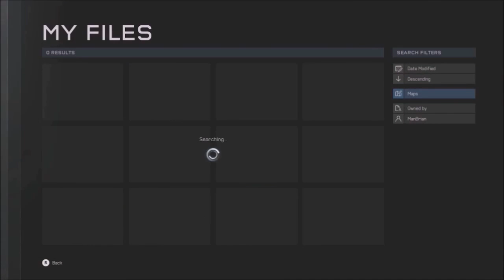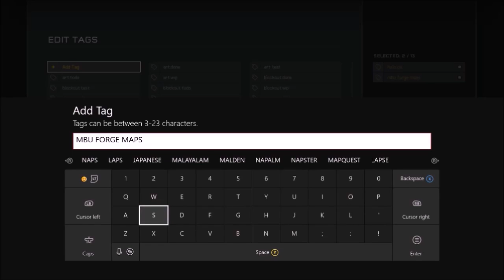Halo 5 / H3 | Forge Maps jenga | ManBrian&Indy Let's play